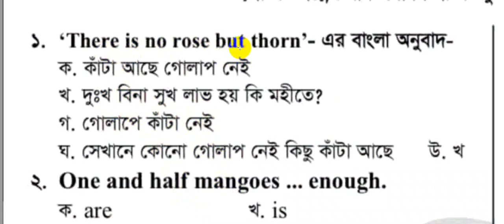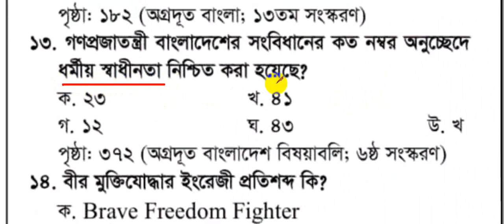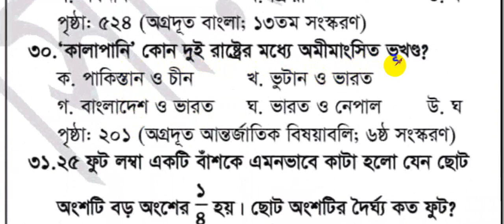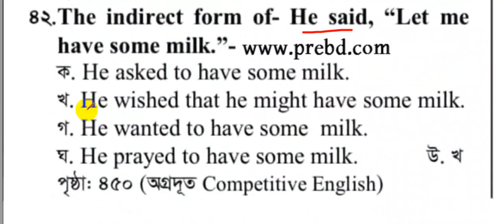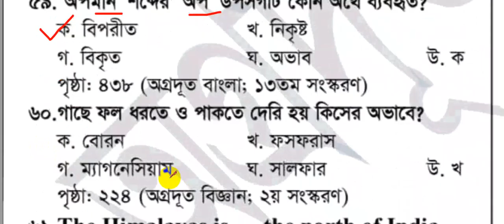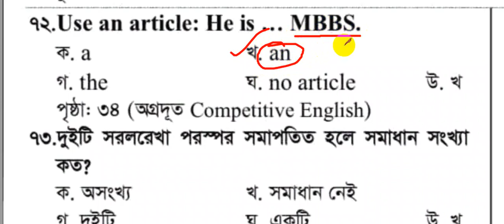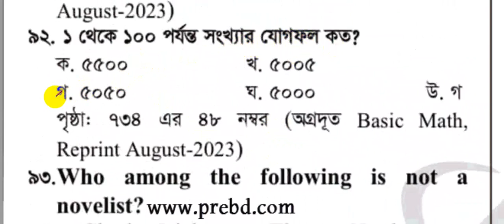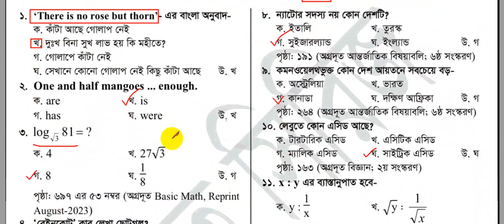বাংলাদেশ সরকারি কর্মকমিশন (BPSC) এর অধীন সিনিয়র স্টাফ নার্স প্রশ্নের সমাধান ২০২৩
bpsc সিনিয়র স্টাফ নার্স নিয়োগ পরীক্ষার জন্য নার্সিং টেকনিক্যাল বিষয়ের প্রশ্ন সমাধান ১,সিনিয়র স্টাফ নার্স পদের প্রশ্নের সমাধান,bpsc এর অধীনে সিনিয়র স্টাফ নার্স নিয়োগ পরীক্ষা প্রশ্ন সমাধান ২০২১,সিনিয়র স্টাফ নার্স,bpsc সিনিয়র স্টাফ নার্স নিয়োগ পরীক্ষার জন্য নার্সিং টেকনিক্যাল বিষয় প্রশ্ন সমাধান ২,বাংলাদেশ সরকারি কর্ম কমিশন,সিনিয়র স্টাফ নার্স প্রশ্ন সমাধান,সিনিয়র স্টাফ নার্স নিয়োগ পরীক্ষার প্রশ্ন সমাধান,সিনিয়র স্টাফ নার্স প্রশ্ন সমাধান